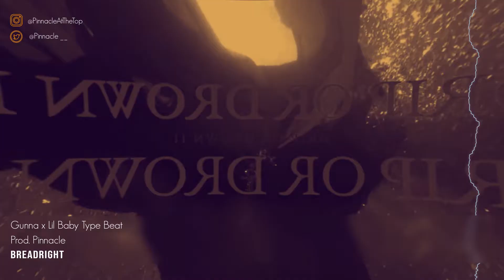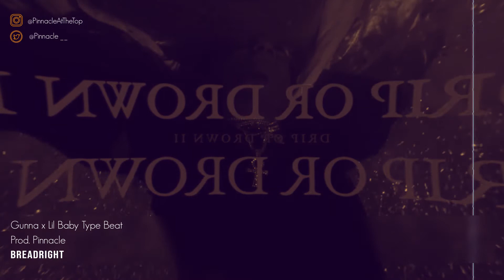|FREE| Gunna x Lil Baby Type Beat 2019 | Drip or Drown 2 Instrumental - BreadRight (Prod. Pinnacle)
~ Untagged leases begin at $30.

Free downloads are for demo purposes only. A lease must be purchased for commercial use.